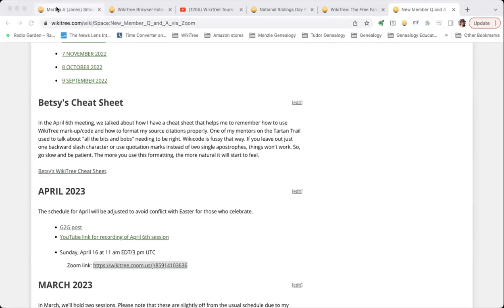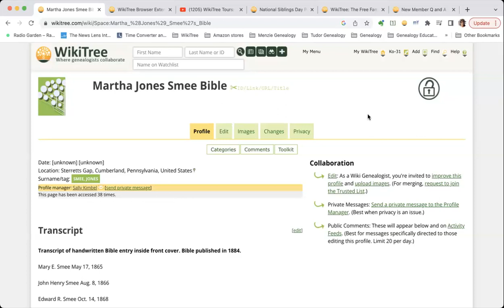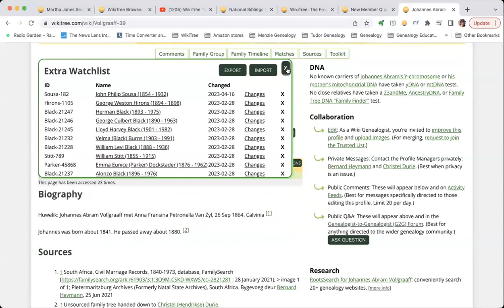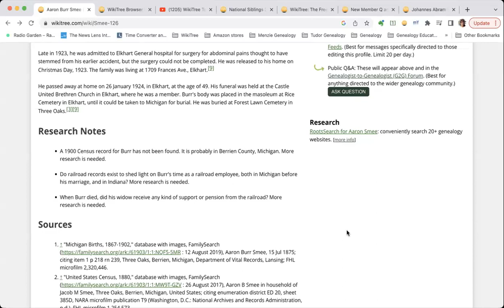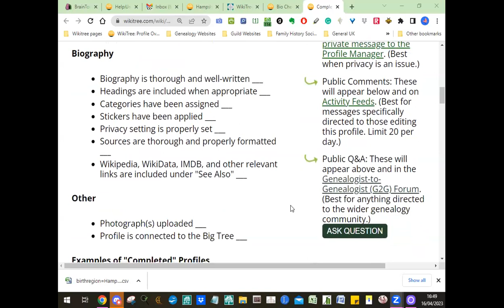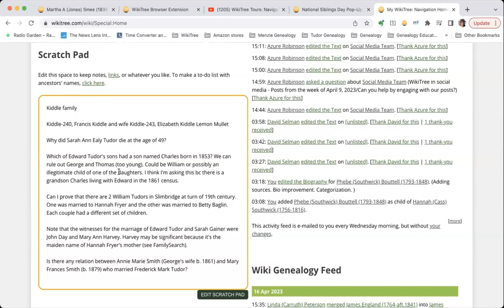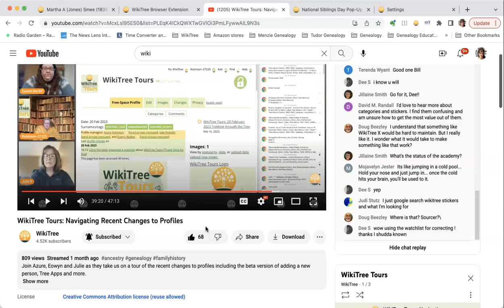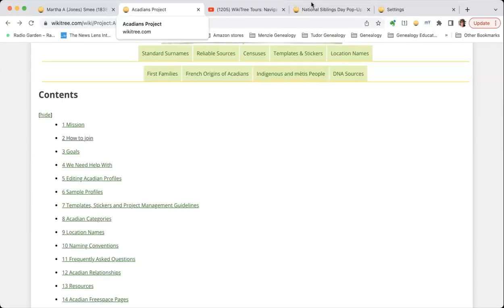New Member Q&A with Betsy Ko (April 2023)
Are you a new(ish) member to WikiTree and have questions about how to do things or participate? If so, tune in each month to our New Member Q&As with host Betsy Ko!